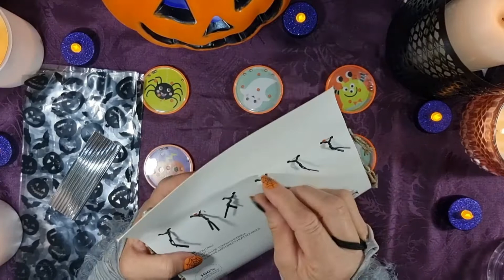ASMR/Halloween 2021 Time For Candy Treats And Crinckly Sounds (No Talking).